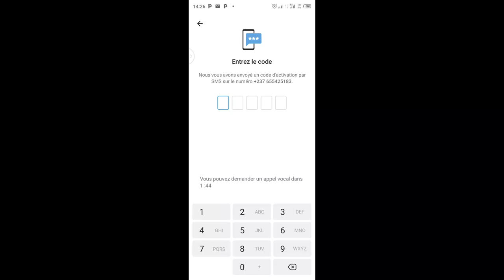How To Fix Telegram Not Sending Code (Update 2024) | Telegram Code Not Coming